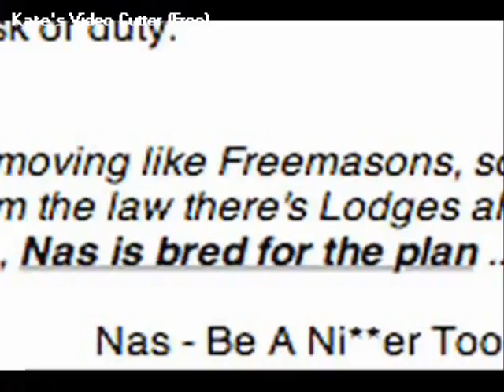bite size info - hollywood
What goes on in Hollywood?